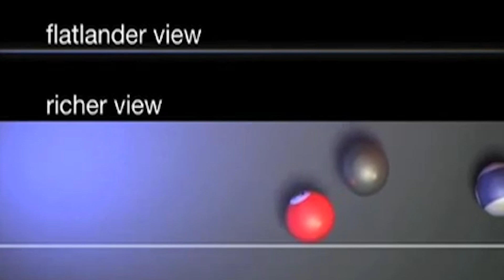Eleven Dimensions Theory - Thad Roberts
Thad Roberts, a former NASA employee whose ethereal crime caper inspired the book Sex on the Moon: The Amazing Story Behind the Most Audacious Heist in History, may not be the first man on Mars, but he is trying to solve the mysteries of modern physics and the Universe.